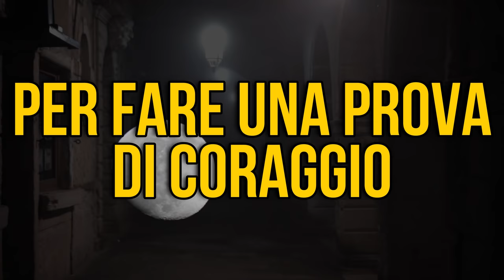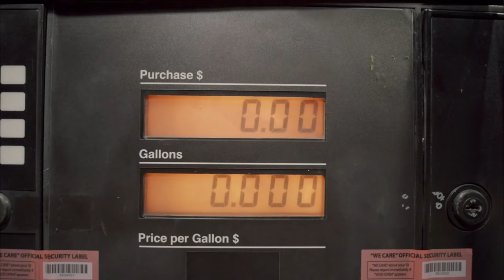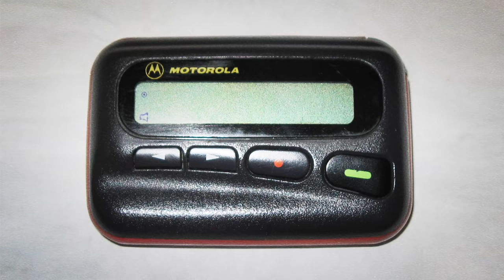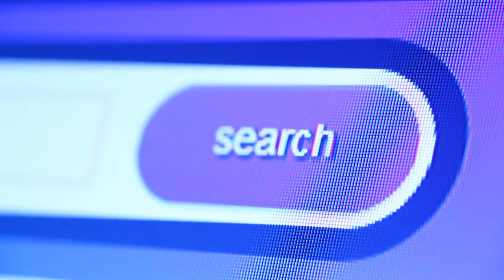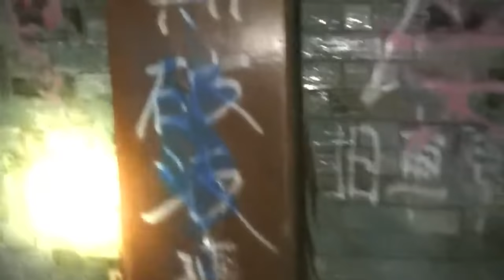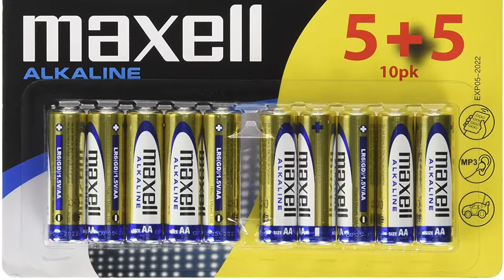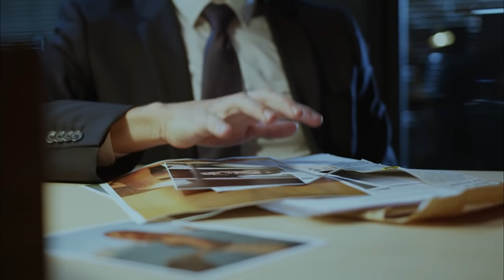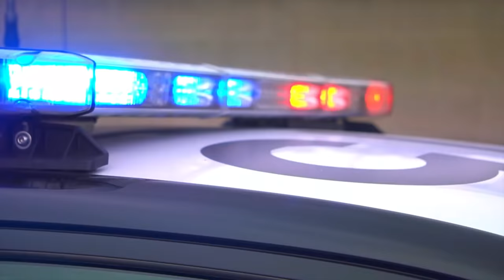MISTERO RISOLTO 20 ANNI DOPO IN GIAPPONE…